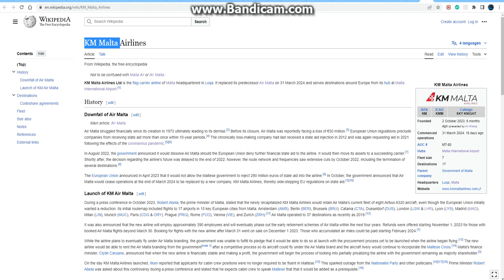Zofia & ManyFew x MK Look At KM Malta Airlines